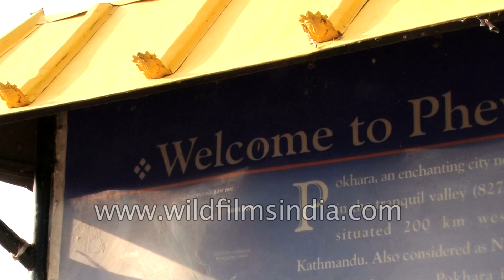Boat Ride in Phewa lake Pokhara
Pokhara's Phewa Lake is the most popular destination for travelers wanting to indulge in recreational boating. It is the second largest lake in the kingdom and measures roughly 1.5 by 4 km. Its eastern shore, also known as Lakeside or Baidam, is the center of tourist activity in Pokhara.

At Phewa, tourists have a choice of pedal-driven boats (which are basically fashioned out of two regular rowboats joined together by placing planks over them and providing space in the middle where the pedals are located), rowboats and sailboats. The latter are a recent development but definitely worth the money when there is a good breeze around. There is also a choice between fiber body sailboats and wooden ones.

Source: nepalholiday.info